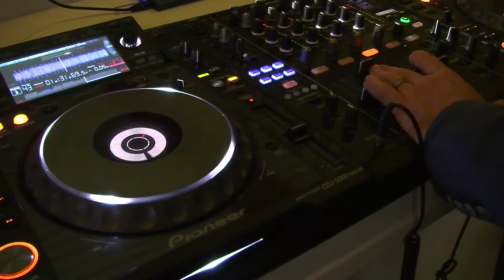GPTV: Sfeervol ijsgala om De Zilveren Bal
De eerste sprintwedstrijd om De Zilveren Bal is dinsdagavond gewonnen door Heather McClean. Bij de mannen ging de eer naar Gilmore Junio. Tijdens deze laatste schaatswedstrijd van het seizoen klonk in de Elfstedenhal swingende dancemuziek. Een DJ zweepte het publiek op met de nodige beats en GK Events had gezorgd voor sfeervolle showverlichting. Onder deze omstandigheden wisten de deelnemers uitmuntend te presteren.
Stefan Groothuis, die zijn laatste wedstrijd reed, wist zelfs nog een persoonlijk record neer te zetten. Oud-schaatsers Karsten van Zeijl en Jan Ykema zijn de initiatiefnemers van dit sfeervolle ijsgala.